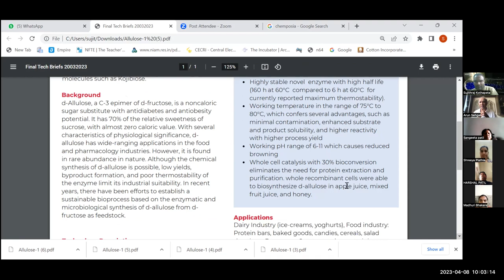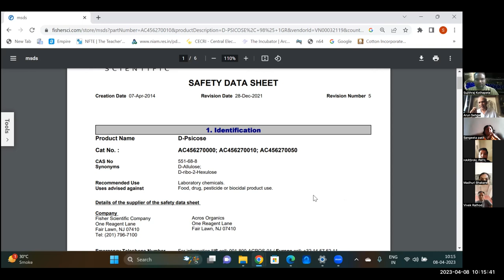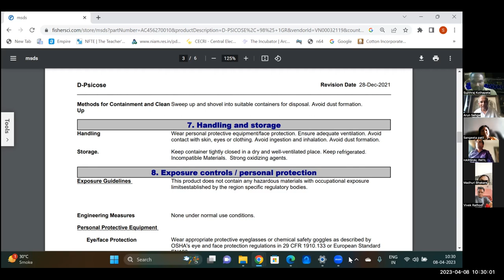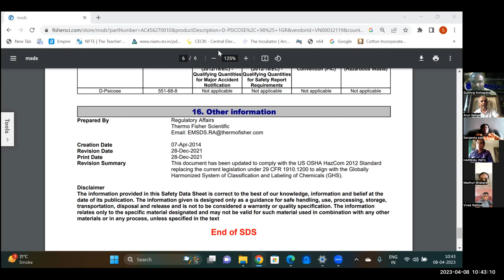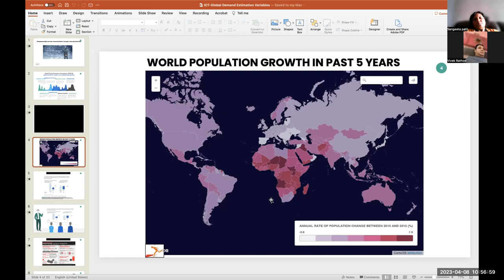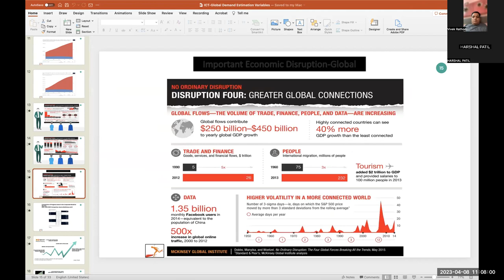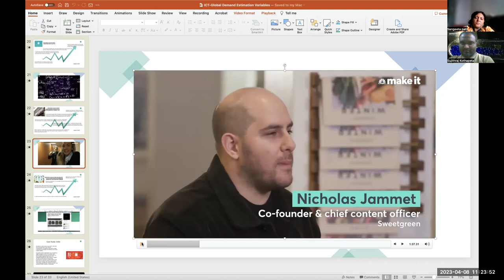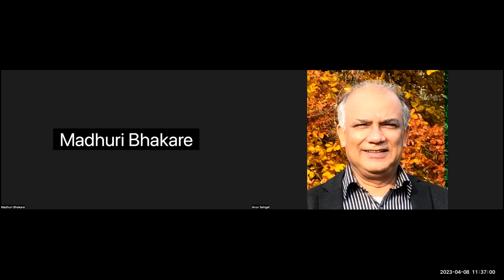ICT Lecture 1- Global Marketing of Innovative Chemicals